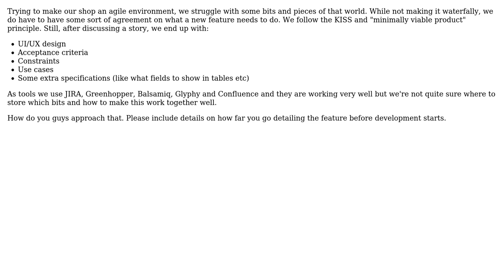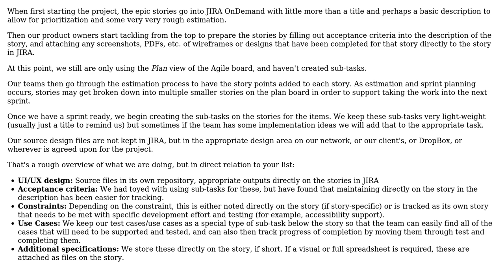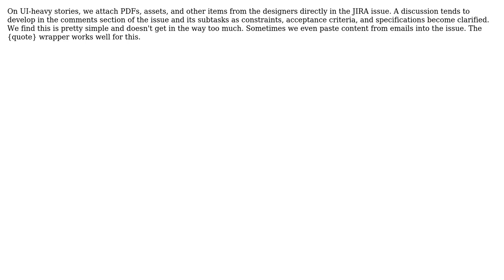Software Engineering: How to organise the different bits and pieces in an agile environment?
With thanks & praise to God, and with thanks to the many people who have made this project possible! | Content (except music & images) licensed under CC BY-SA | Music | Images & others | With thanks to user Randall Cook user ozz user Jay S user EasierSaidThanDone user Derek Davidson PST CST user Dave Hillier and the Stack Exchange Network Trademarks are property of their respective owners. You are responsible for your own actions.